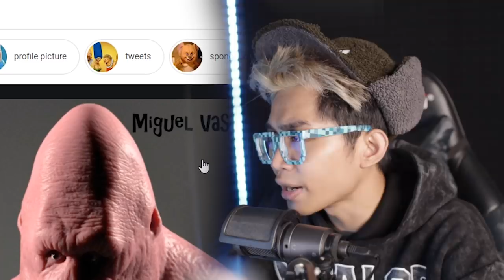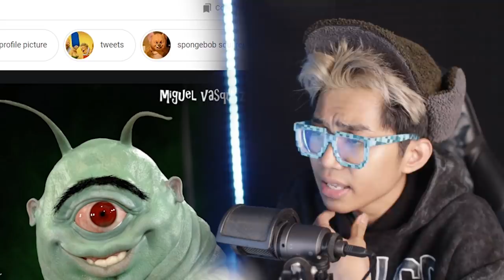SERAM!!! 10 KARAKTER SPONGEBOB DI MASA KECIL YANG MENJADI MIMPI BURUK SETELAH 18 TAHUN!!!